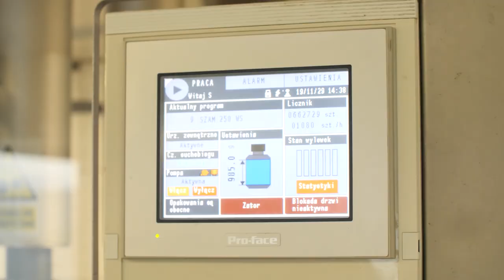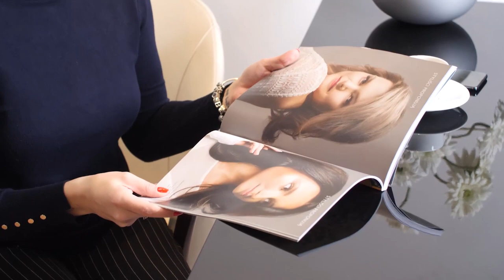CHANTAL - about company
Włosy to nasza pasja - od 30 lat pomagamy odkryć kobietom ich naturalne piękno. Zobacz w jaki sposób to robimy.